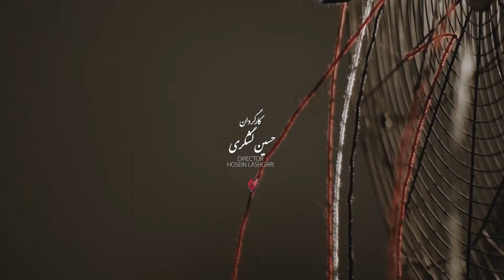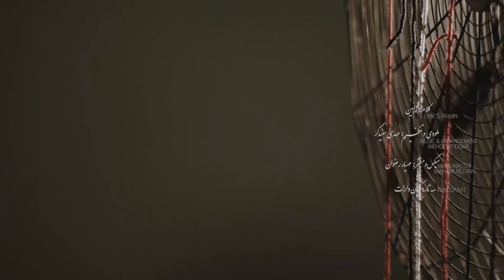Mostafa Mola Bimaram Kon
مصطفی مولا - بیمارم کن
تنظیم: مهدی سفیدگر
کارگردان: حسین لشگری